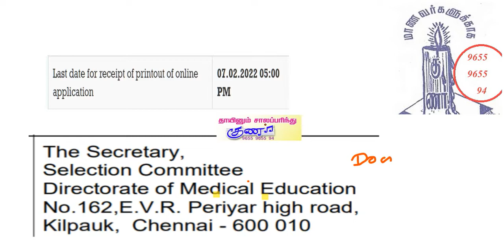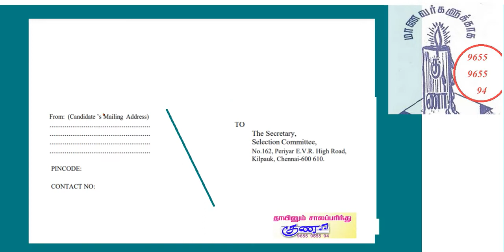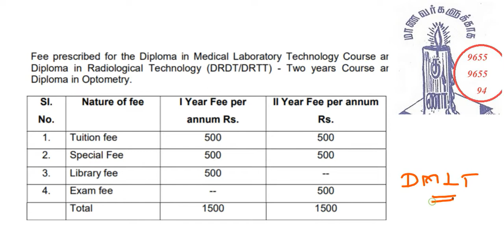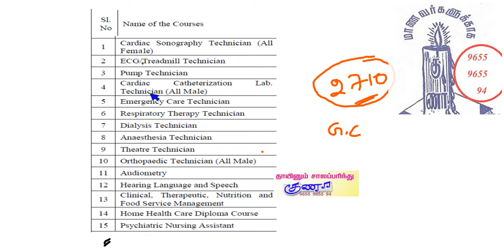DMLT & D.Pharm | 1 Year Course | 2021 Counselling